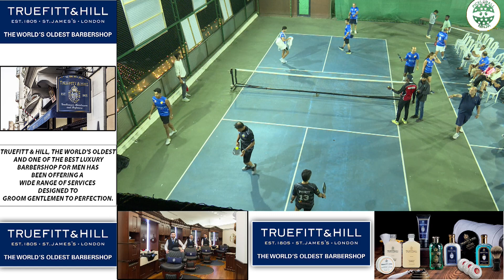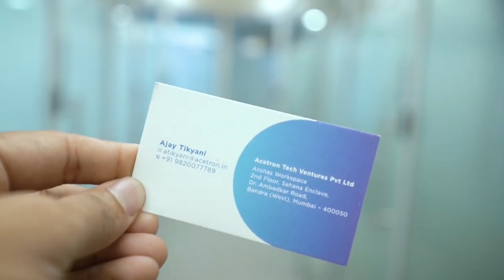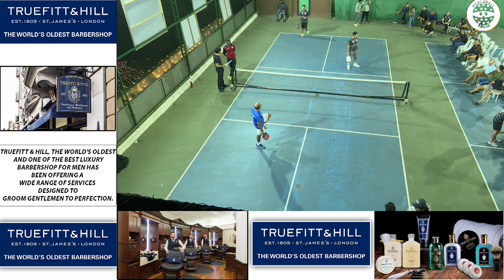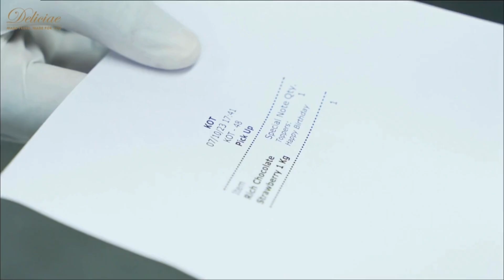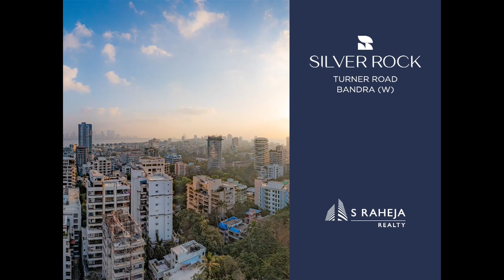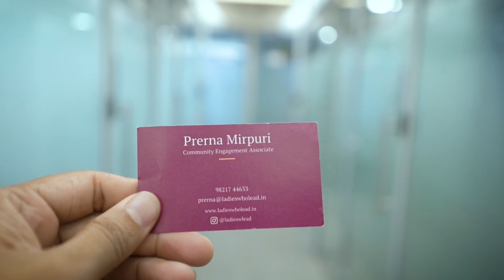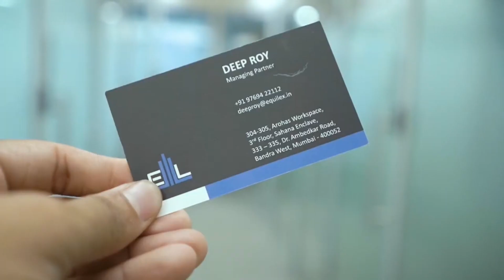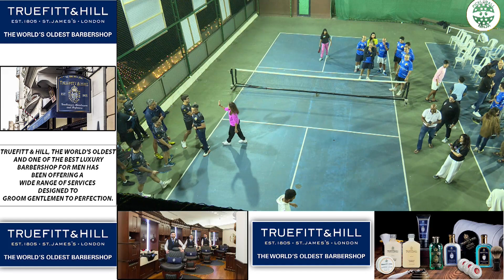OTTERS PREMIER LEAGUE - X | PICKLEBALL FINAL